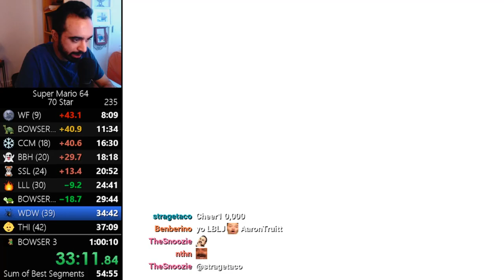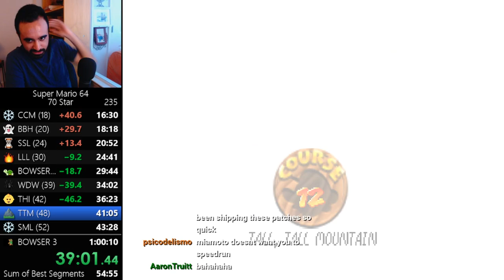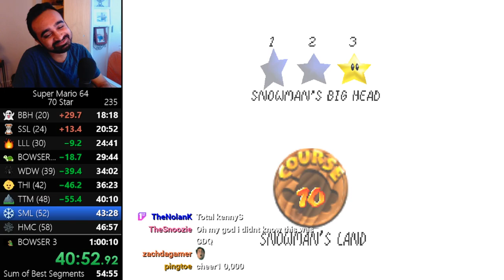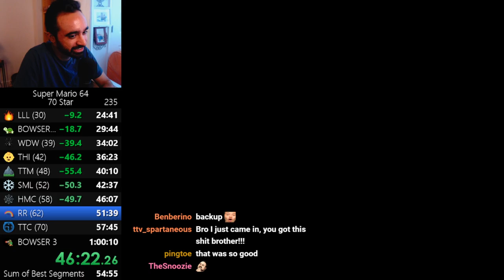This ones for the BOYS [PB 58:34]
GOOMBA GANG... Assemble! squeexGoomba